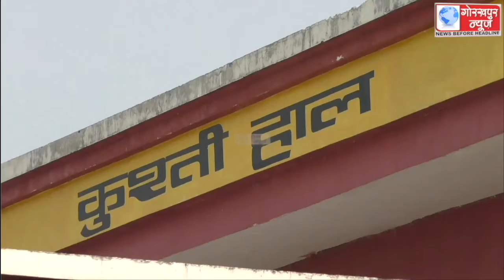वीर बहादुर सिंह स्पोर्टस कालेज के कुश्ती हाल में मंगलवार को आयोजित हुआ तहसील सम्पूर्ण समाधान दिवस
वीर बहादुर सिंह स्पोर्टस कालेज के कुश्ती हाल में मंगलवार को आयोजित हुआ तहसील सम्पूर्ण समाधान दिवस, एसडीएम सदर ने कहा अधिकतर आये भूमि और राजस्व विवाद के मामले, कुछ मामलों का मौके पर किया गया निस्तारण,शेष के निस्तारण के लिए सम्बन्धित अधिकारियो को दिया गया निर्देश